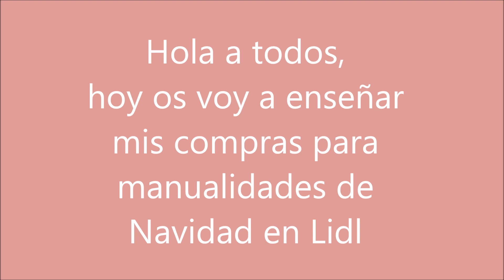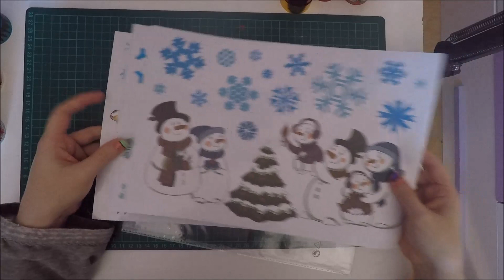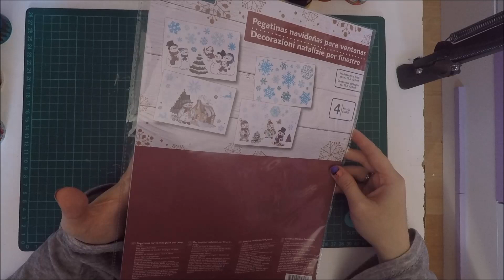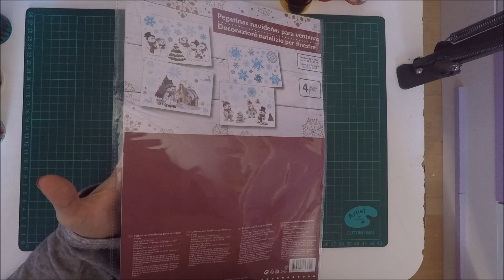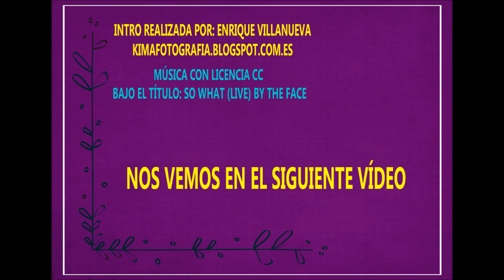COMPRAS DE MANUALIDADES Haul o unboxing de compras de manualidades | Lidl y bazar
Haul o unboxing de compras de manualidades en Lidl y bazar, compras baratas, productos navideños como washi tape, sticker, cartulinas con glitter, lazos, lana, y chocolatinas navideñas.

Empezamos a realizar un álbum de scrap desde cero, paso a paso para las más novatas.

Todos el contenido de este canal es realizado por la autora del mismo, no existe ninguna marca o tienda que los patrocine, así que, sería importante que valoraras mi tiempo y esfuerzo en realizarlo, dieras me gusta en la manita de debajo y me ayudaras a compartir para que el canal sea más visible.